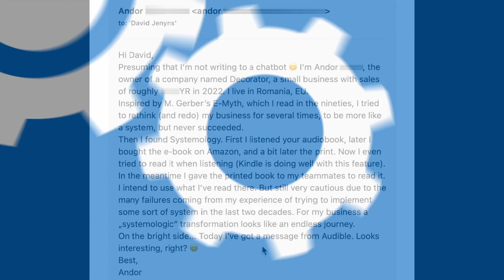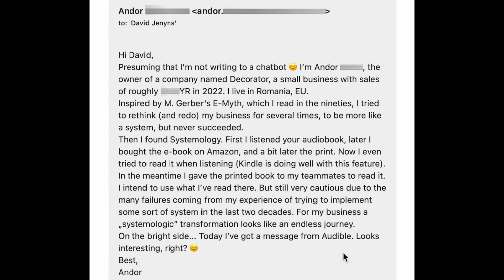Keep The Faith, You're On the Right Path With SYSTEMology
Learn why persistence is key on the path to business systemization success.

Struggling to systemize your business? Don't give up!

Introducing systems can be challenging at first. You may face roadblocks and resistance that make you question whether systemization is right for your company. But persistence is key.

In this video, business systems expert David Jenyns explains why staying focused on systemization is crucial for creating sustainable growth. He shares tips to make the process smoother, like:

     - Understanding there is no one-size-fits-all solution - systems must be customized for your unique business needs.
     - Identifying a Systems Champion within your company who can spearhead implementation.
     - Recognizing that positive effects will compound over time - don't expect immediate results.

With the right mindset and strategies, you'll start to see how systemization can transform your business in ways you never imagined possible. But it takes commitment and patience.

Stay persistent and give your systems time to work their magic. The effort will pay off tremendously in the long run.

Timestamps:
00:00 Do not give up on the idea of systems for your business.
01:00 Importance of systems for business growth and scale potential.
02:27 Emphasizing the need for a Systems Champion.
02:59 Encouragement to stay on the path of implementing systems.
03:30 Initial challenges and resistance in implementing systems.
04:03 The importance of consistent and persistent work in achieving results.